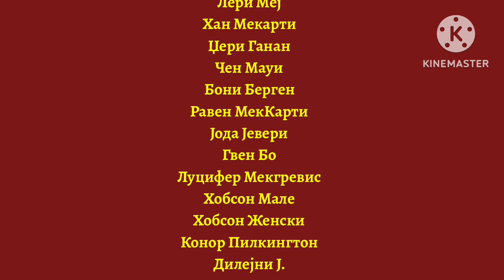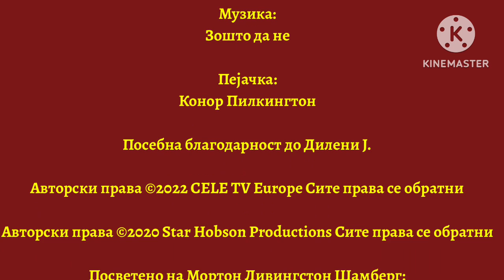Песна за македонска азбука изработена од CELE TV во Европа